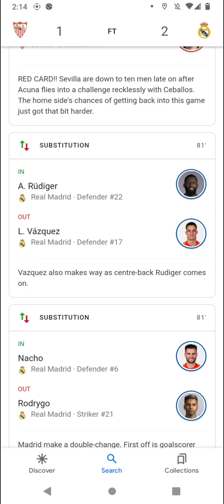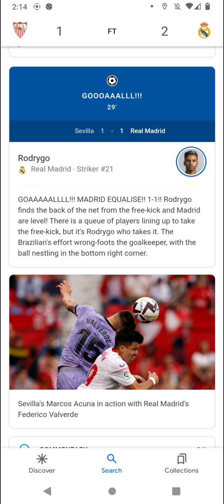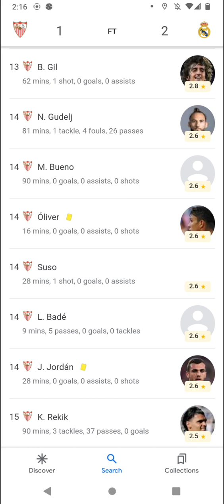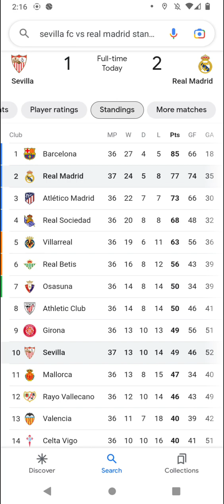La Liga Soccer Scores